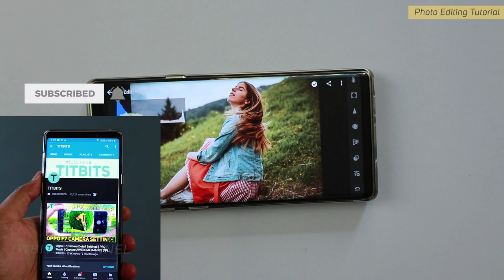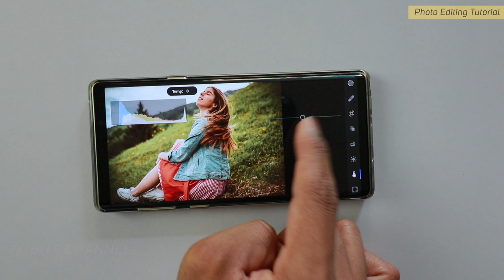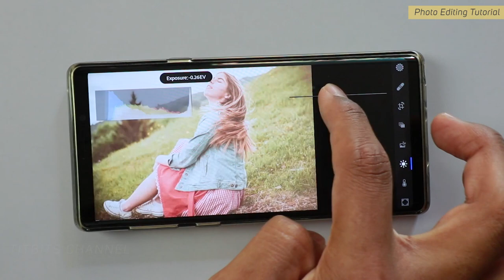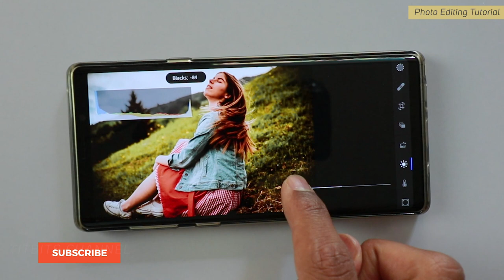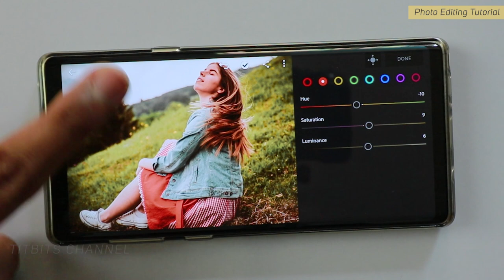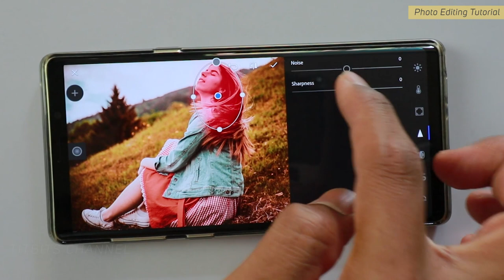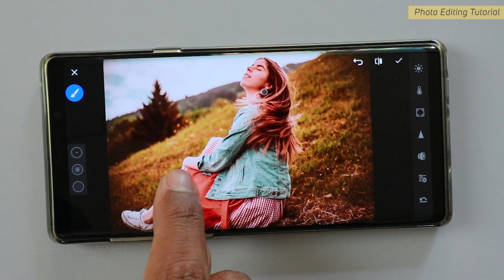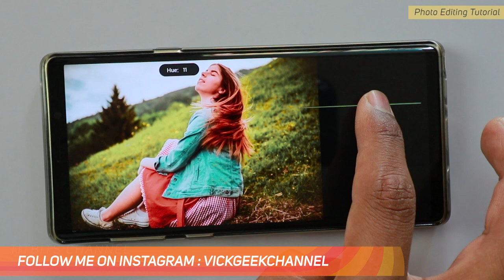Adobe lightroom tutorial | How to edit photos like a pro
Video accha laga to share kare !

12x Mobile Zoom Lens Kya yah lena chahiye ?